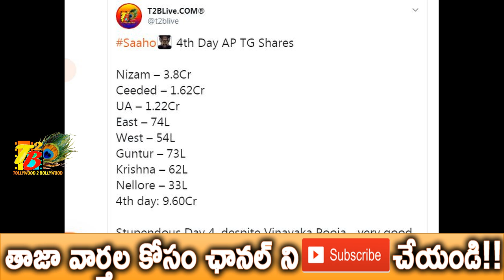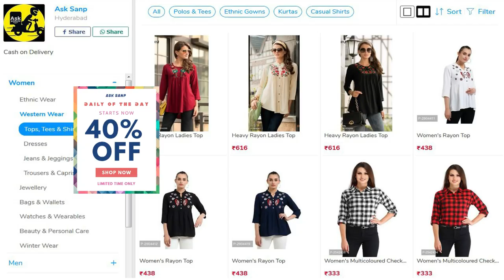Humongous Day 4: Saaho@4th Day AP TG Collections